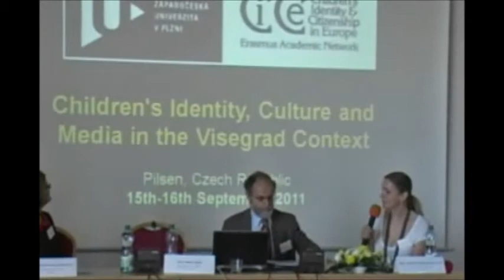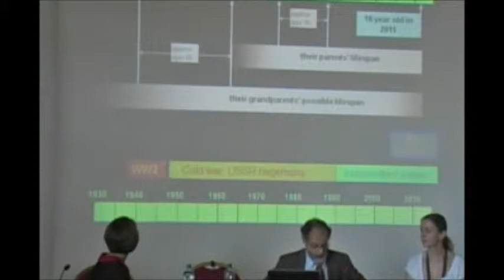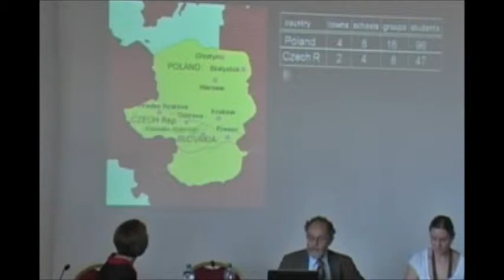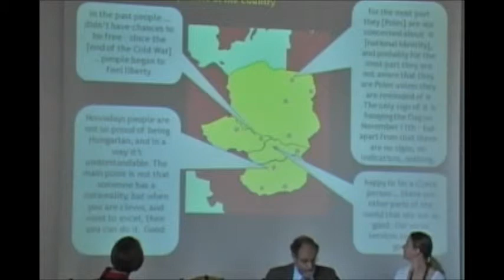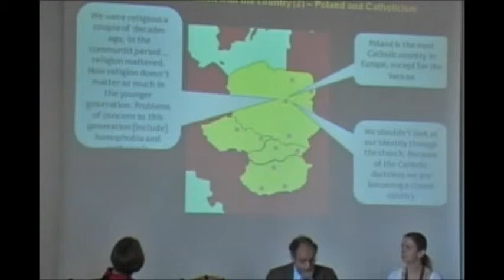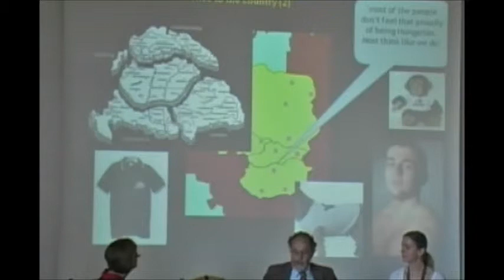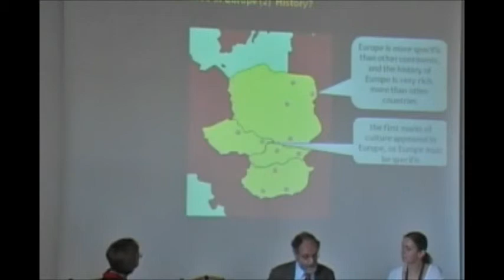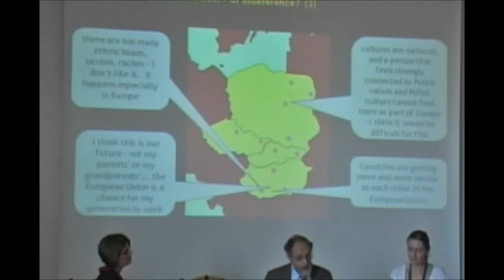Alistair Ross at CICE 2011 part 1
Prof. Alistair Ross: Young Europeans' Constructions of Identity and Citizenship: Crossing European borders, at CICE2011

The keynote speech will describe the analysis of how young people (aged between 12 and 17) in Poland, the Czech Republic, Slovakia and Hungary construct their identities is based on a study of nearly 250 young people. 21 Focus groups were held in 11 different locations, in which the participants were encouraged to talk about how they identified themselves, and how they thought their identities were different from those of their parents and others in the country. They were also encouraged to talk about their feelings of being, or not being, European. The analysis of this qualitative study shows some striking similarities across the Visegrad area, and also suggests some variations, local and national. Young people perceive themselves as a generation radically different from that of their parents and grandparents, and the implications -- educational, social and political -- will be of interest to policy makers as well as an academic audience.

Prof. Alistair Ross, London Metropolitan University (UK) is Jean Monnet ad Personam Professor of Citizenship Education in Europe, Emeritus Professor of Education, Institute for Policy Studies in Education, London Metropolitan University, Visiting Professor, University of Bedfordshire.